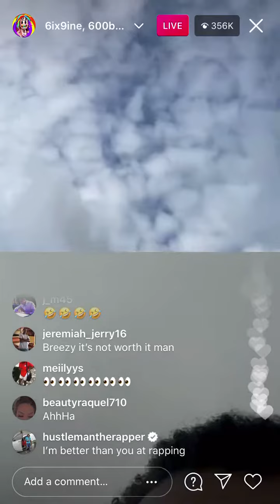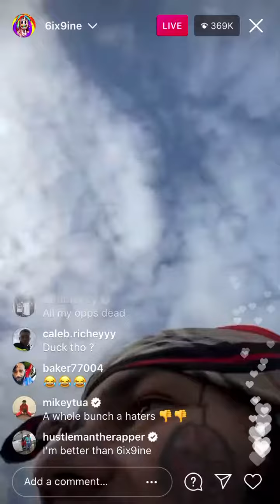6ix9ine goes live with 600 Breezy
6ix9ine X 600 Breezy